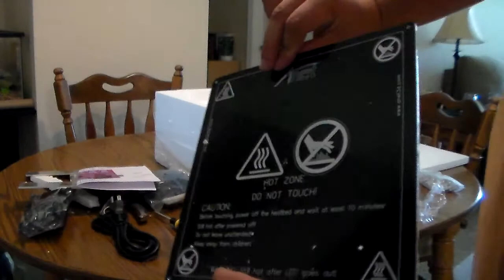A8 Prusa i3 clone DIY 3D Printer Unboxing!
Hey everyone, and instead of a gaming video, I am uploading my unboxing of my new 3D printer, the A8 Prusa i3 Clone 3D Printer DIY kit! I am super excited, and have been waiting on this for over 2 *long* weeks!